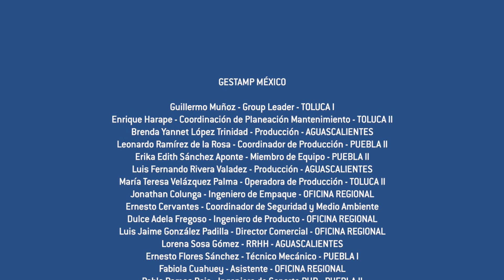Gestamp People: Mexico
Gestamp People introduces Gestamp in Mexico.